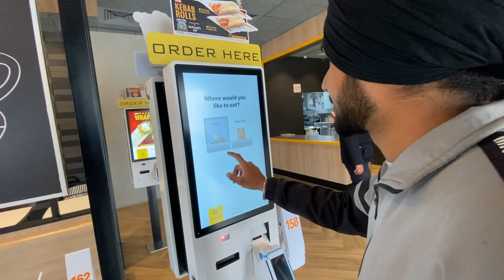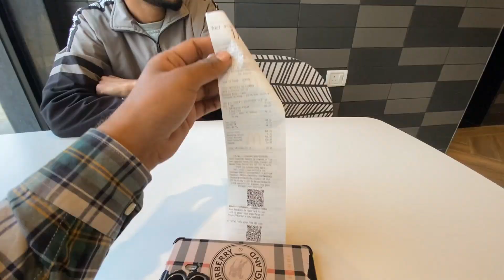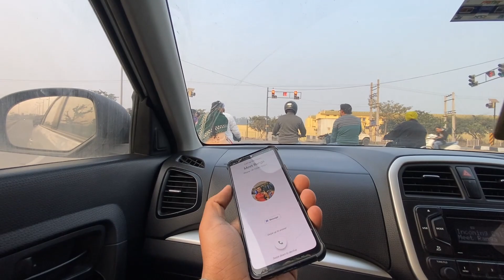vlog2 || Aish puri || New McDonald's open || JD SINgh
hey guys this is my second vlog hope u like it